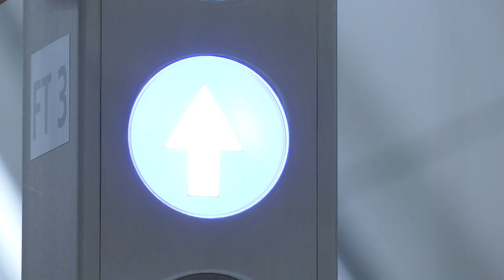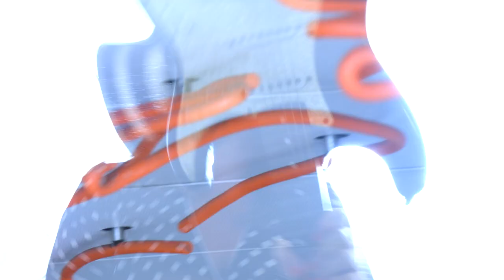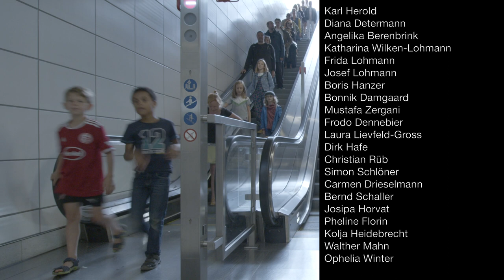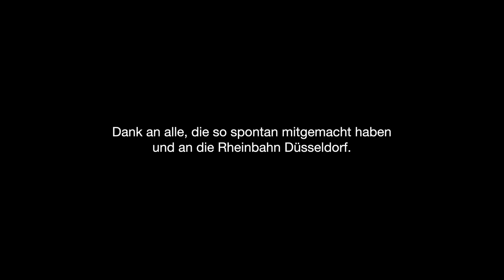L1 - The Happy Gangstas (official video)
Wieder in Eigenproduktion entstanden. Viel Spaß beim Hören und SEHEN. Lass gerne einen Komment da.

Komposition von L1:
Rolf Springer
Die Band: The Happy Gangstas:
Blasius Maltzahn-Trompete
Rolf Springer- Saxophon,Gitarre
Nathalie Astor-Gitarre
Timafei Birukov- Schlagzeug
Julian Walleck- E-Bass
Musik Abspann : Blasius Maltzahn( Maceo)
Konzeption.
Rolf Springer, Stefanie Elbers,Fabian Schulz, Susanne Koch
Choreographie:
Stefanie Elbers,Susanne Koch
Kamera,Schnitt :
Fabian Schulz
Performance:
Thomas Braß,Christine Kielau,Lemmy Kielau,Lola Kielau,Mika Himakava,